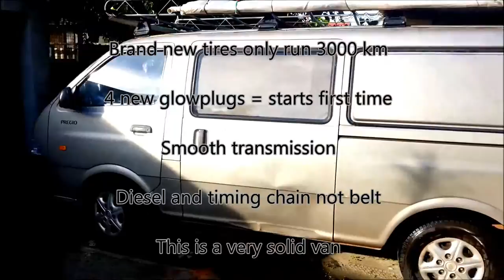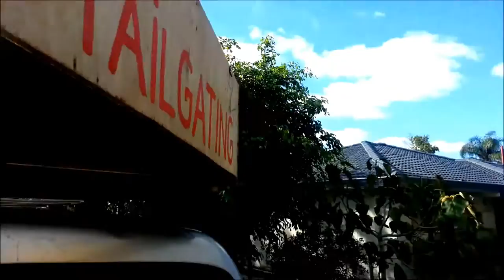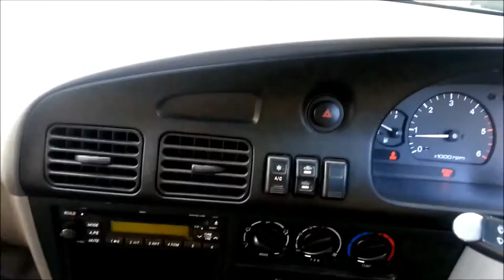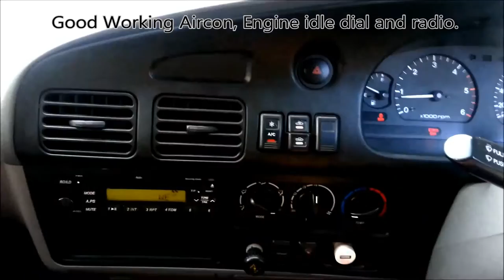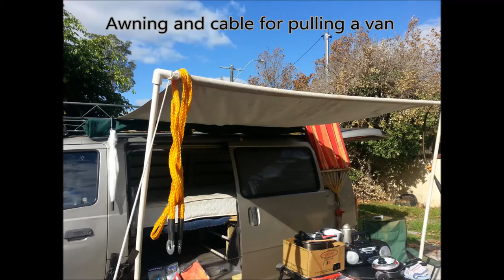Selling the Happy Hippo - with music (June, 2014)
A video of all the things we had left at the end of our year in Australia and our KIA Pregio 2004 with all the fixes Core made to it! He is just so handy! The video was meant for potential buyers and now it remains for our memories :)
This van took us around Australia and we drove more than 30 000 km with it! Impressive I would say!